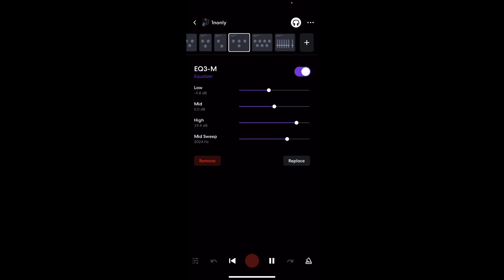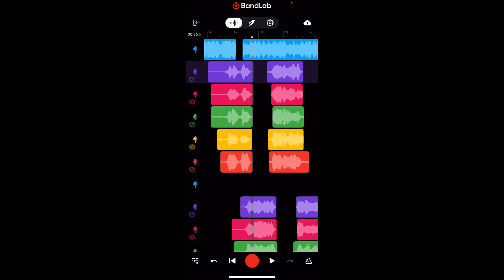How to sound like 1nonly on bandlab